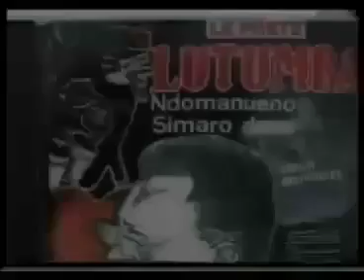Alvarito Solo Nzube na Nzube mbanda Makelele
Vidéo de Roger Maliba écoute la bonne musique